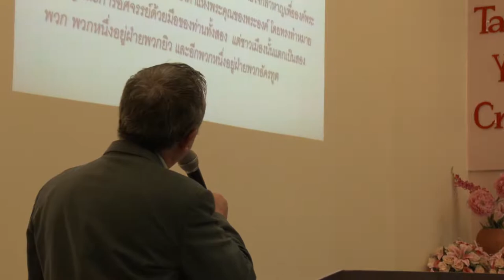คริสตจักรแสงสันติภาพ ต.เสาธงหิน อ.บางใหญ่ จ.นนทบุรี 2559 HD1080P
วันอาทิตย์ที่18กันยายน 2559 คริสตจักรแสงสันติภาพ ตำบลเสาธงหิน อำเภอบางใหญ่ จังหวัดนนทบุรี เลข61/242-243 โทร